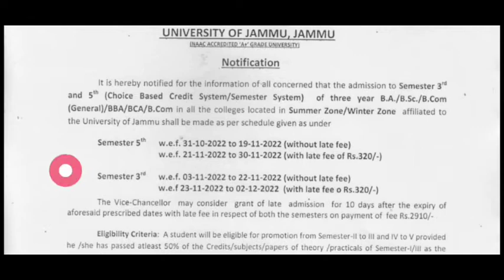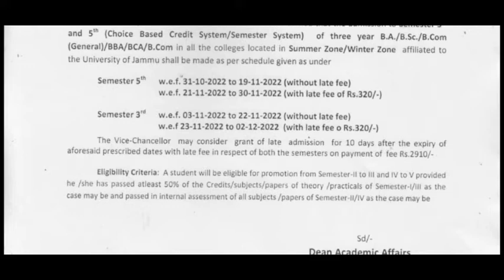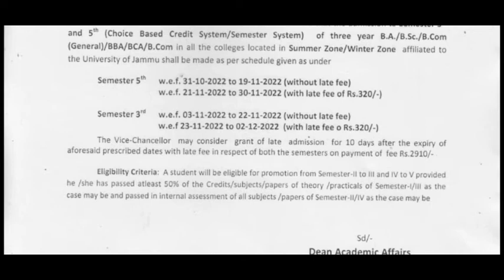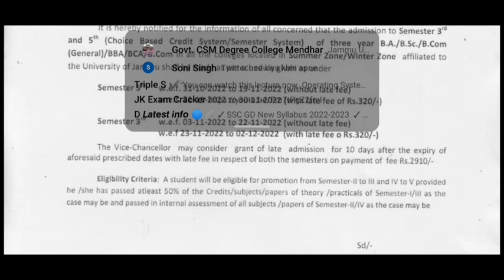Jammu University || Ug Sem 3rd and 5th Admission notifications out|| Details information